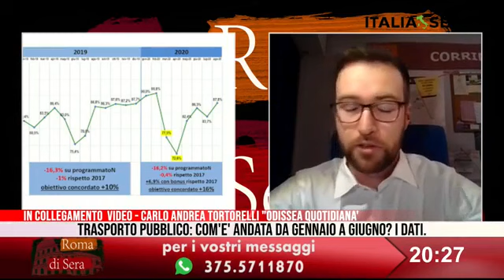Punto trasporti, puntata del 20 novembre 2020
Torna PuntoTrasporti - Le notizie di OdisseaQuotidiana, a Roma di Sera gli argomenti della puntata

- Metro C, a rischio il taglio del nastro per il Giubileo

I miei ultimi libri:
L'ultima Roma-Lido: L’ultimo viaggio della Freccia del Mare
20 motivi per cui la Roma-Giardinetti deve tornare in pieno esercizio